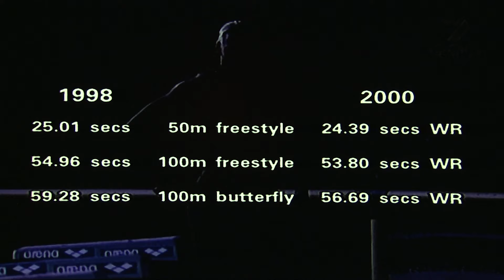Inge De bruijn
Dutch swimmer accused of doping.